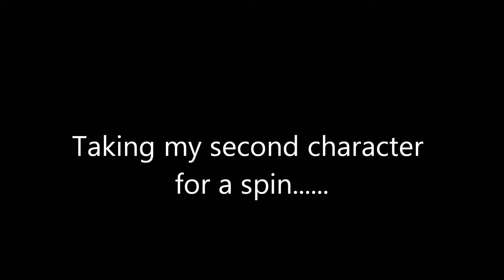Taking my 5/8 Wizard Out for a Spin (old video)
Yeah I decided to take my 6/8 backup wizard to the godlands and wear nothing but and energy staff.
IGN: Obsius